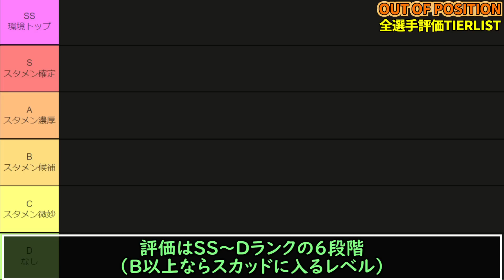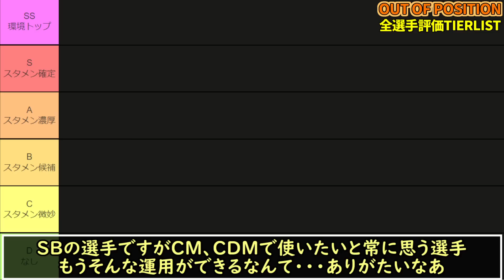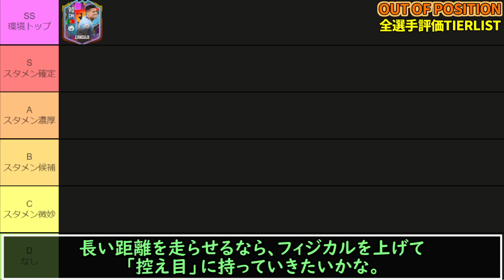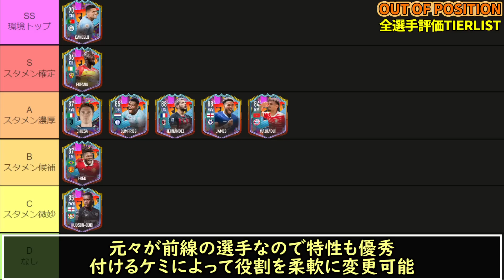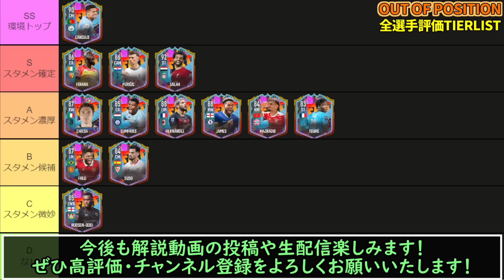【FIFA23】場違いな強さ続出！？OUT OF POSITION全選手評価TierList！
今回の動画は、FIFAシリーズ最新作「FIFA 23」の、アウトオブポジション（OUT OF POSITION）選手の個人的TierListになります！
基本A～Zと紹介しているはず！ぜひ参考になれば！

00:00 はじめに
00:53 Cancelo
01:38 Chiesa(SBC)
02:17 Dumfries
03:01 Fofana
04:03 Fred
05:01 Theo Hernandez
06:35 Hudson-Odoi
07:23 James
08:11 Mazraoui
08:58 Perisic
09:55 Salah
10:36 Suso
11:30 Toure
12:34 PS4版向けの調整
13:10 最後に